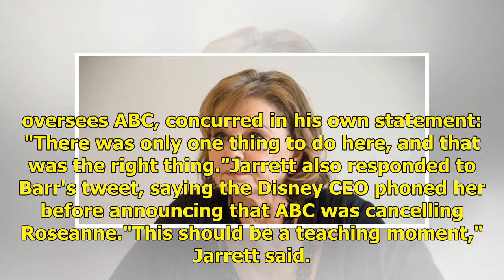Roseanne Barr claimed that she was taking sedative when she sent out racist tweets - and said oth...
Roseanne Barr claimed that she was taking sedative when she sent out racist tweets - and said other comedians had "scolded"
After tweeting a racist remark about former Obama administration official Valerie Jarrett, Roseanne ...